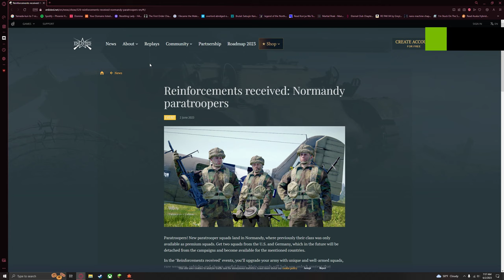paratroopers in Normandy (: